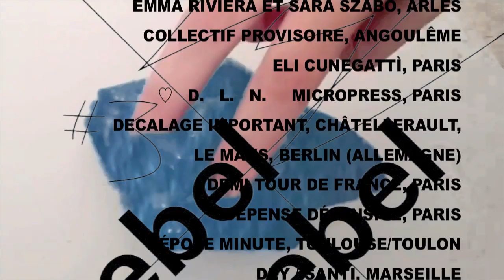Teaser REBEL REBEL #3 2/4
Rebel Rebel, le salon du fanzine à Marseille explore le potentiel artistique du fanzine en mettant à l’honneur, pour sa troisième édition, 78 artistes et éditeurs internationaux, 5 écoles d'art et 1 lycée. Afin de montrer la richesse du médium fanzine, une variété de pratiques situées à la croisée de la contre-culture DIY et de l'art contemporain sont ainsi représentées : écriture, performance, sculpture, graffiti, photographie, dessin, architecture, musique, bande dessinée, ….

REBEL REBEL #3 du 28 au 29 septembre au Frac Provence-Alpes-Côte-d'Azur, 20 boulevard Dunkerque, Marseille

Retrouvez nous sur Facebook, Twitter et Instagram !